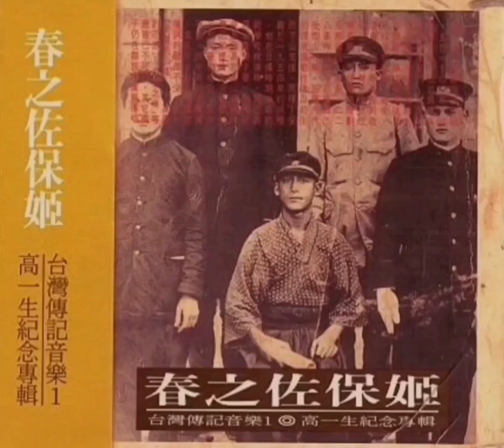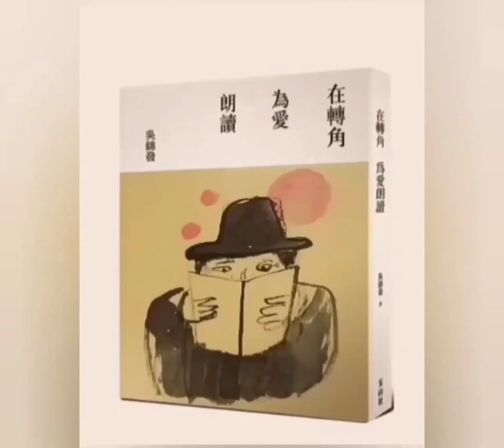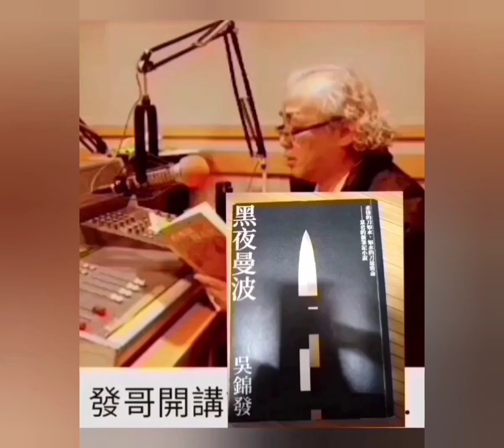【發哥開講】漂流日本 失去故鄉的臺灣人-以客家為榮 余貴美子 ✍️ 1